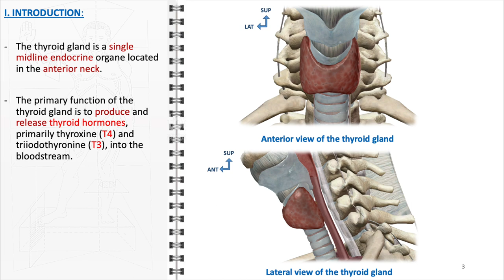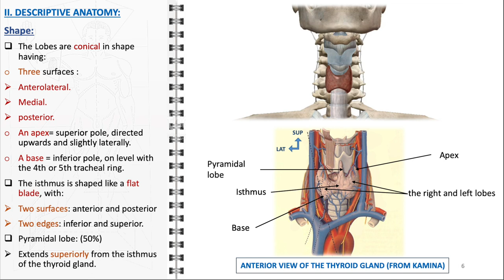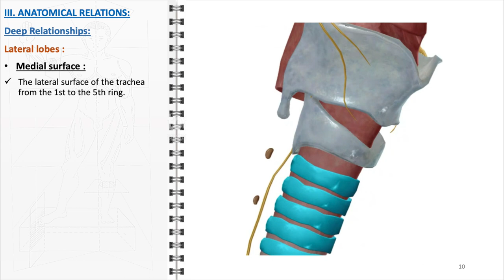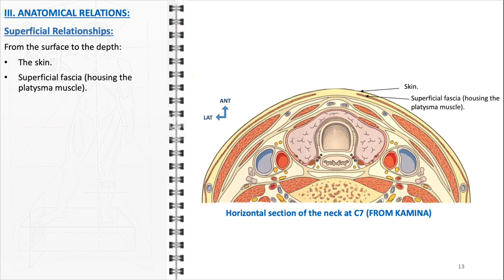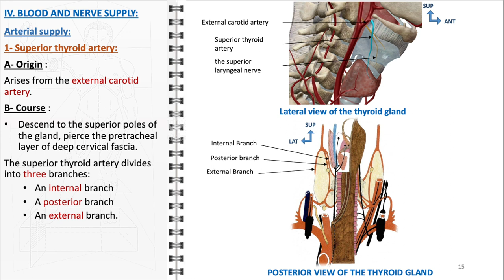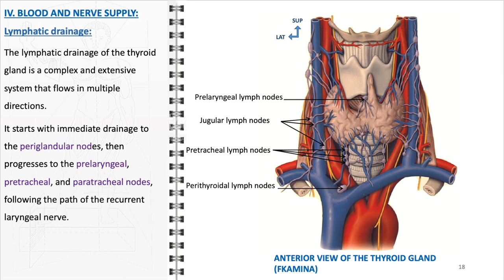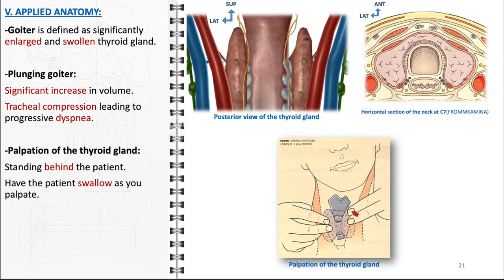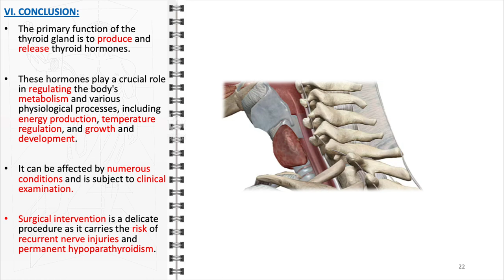Thyroid gland anatomy